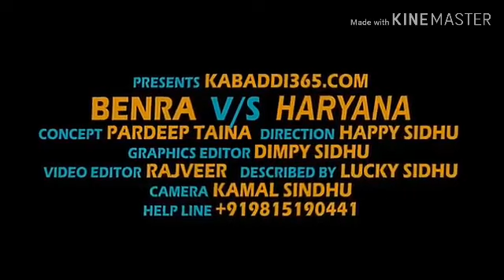Haryana V/S Punjab old is gold match Azad club Hariyana te Benra club punjab highvolteg match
old is gold kabaddi match